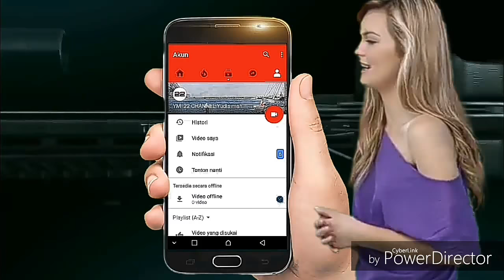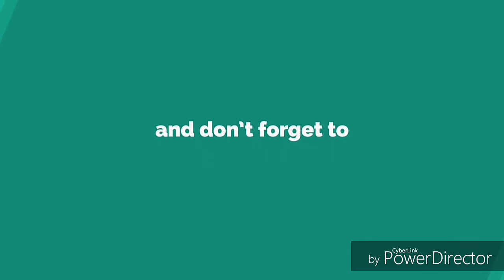RESIKO TANPA MENGGUNAKAN PANDU ALAM ALUR SUNGAI DI KAPAL TUGBOAT BATU BARA BANJARMASIN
Pandu Alam
Grup Pandu Alam Sungai Barito
Agustus 2016 – Saat ini  2 tahun 7 bulan yg lalu
Banjarmasin dan Sekitarnya, Kalimantan Selatan, Indonesia
" Pandu Alam 'Sungai Barito'
'Sebagai Mengatahui Arti Sebuah Pandu Alam'
'Kapal Batu Bara Yg Mau Oprasi Bjm Muara teweh Yg Loding Batu Bara di Daerah Muara teweh' Dari banjarmasin sampai muara teweh yg tidak tau Alur Sungai Barito Maka itu lah Perlu menawarkan Jasa Pandu Alam Yg Mengatahui Alur Teluk dan Gosong.
Maka nya di Sebut Pandu Alam Kalo Ada yang memerlukan Pandu Alam Sungai Barito'
Hubungi Aja Kami:
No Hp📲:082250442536